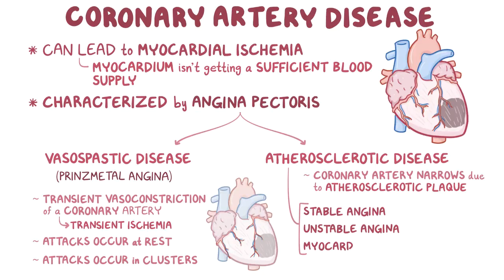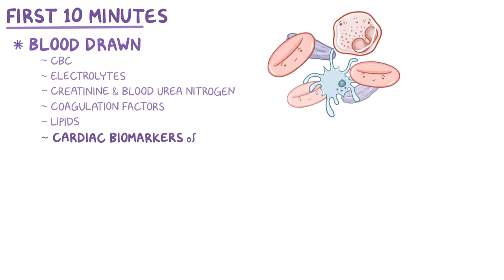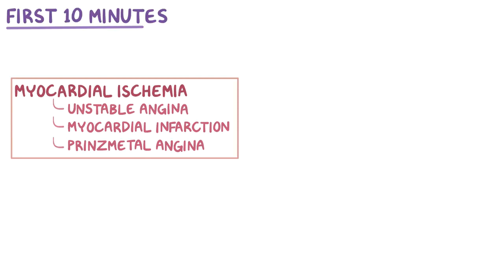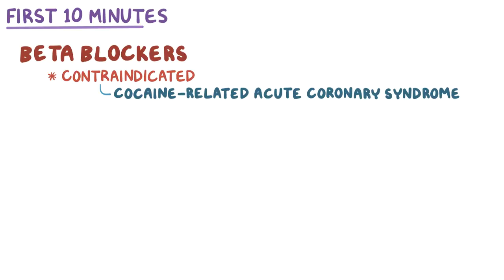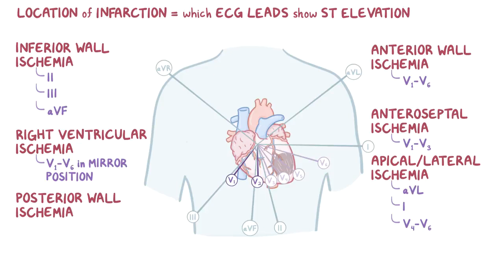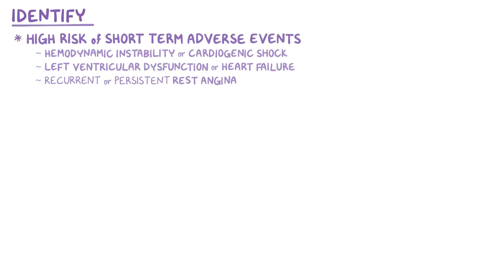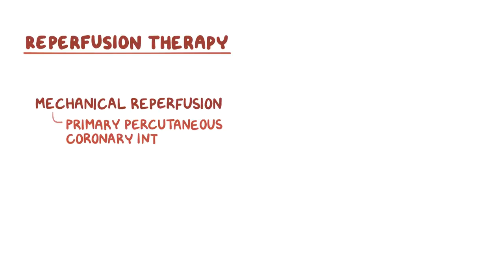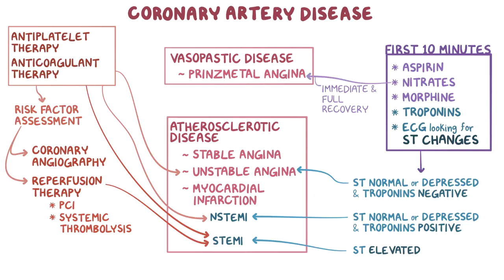Clinical Reasoning : Coronary Artery Disease | Osmosis